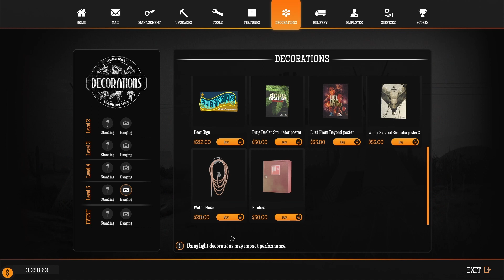Nearly MAXXED OUT | Gas Station Simulator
Nearly at the end of the main story! It's time to start making the money to upgrade everything to max level.